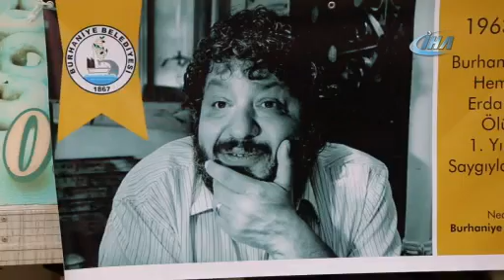ERDAL TOSUN BURHANİYE'DE ANILDI